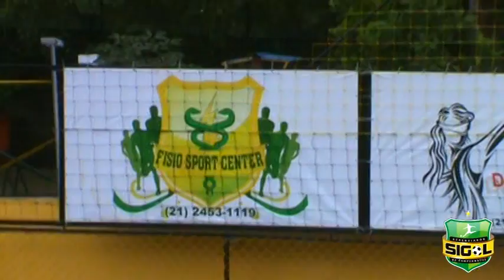(28/05/11) OURO NEGRO x SELEÇÃO SHOWBOL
Jogo de abertura do Espaço Laduma em Jacarepaguá, Rio de Janeiro.